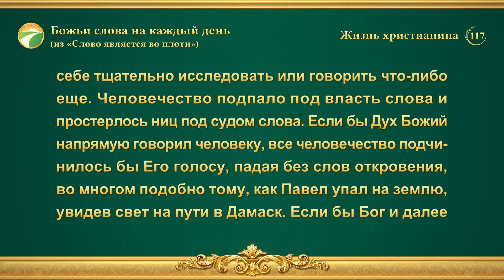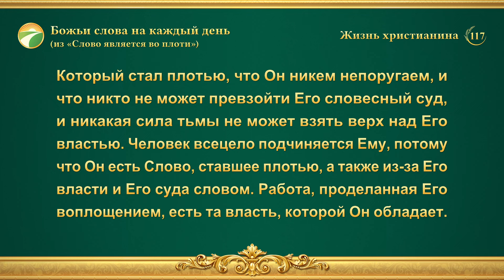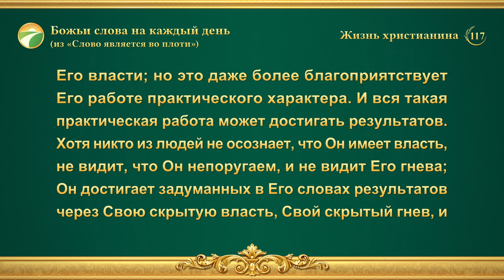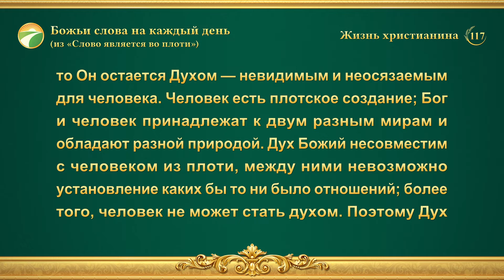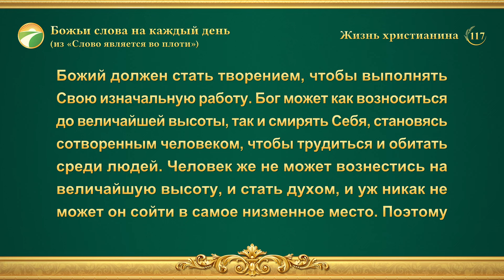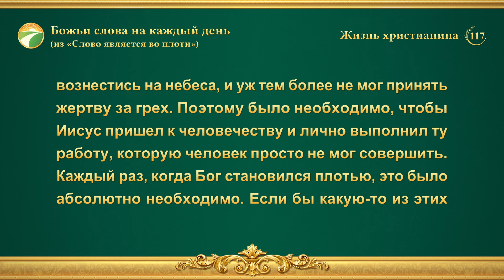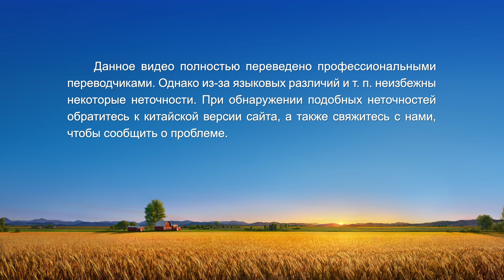Божьи слова на каждый день: Воплощение | Отрывок 117